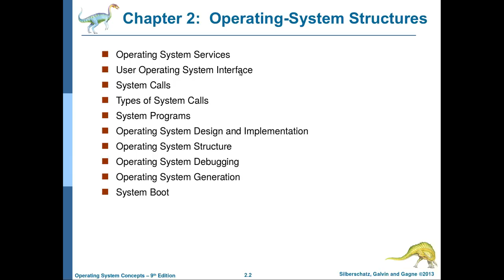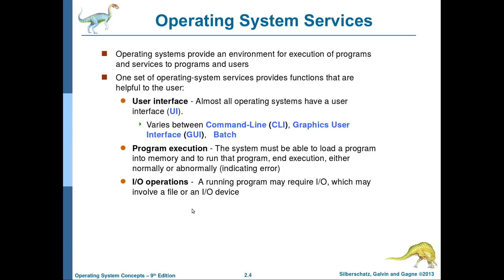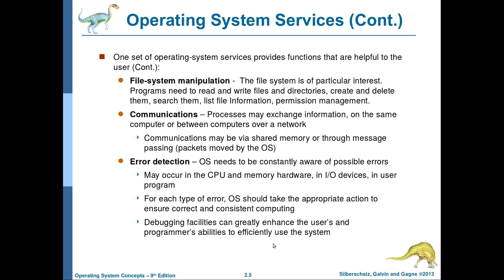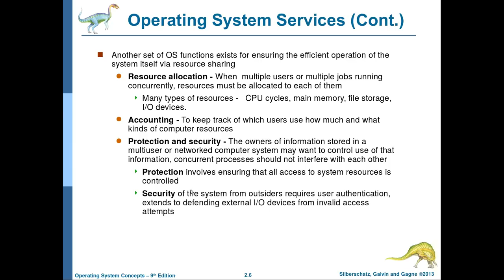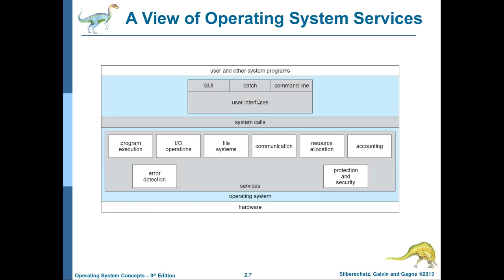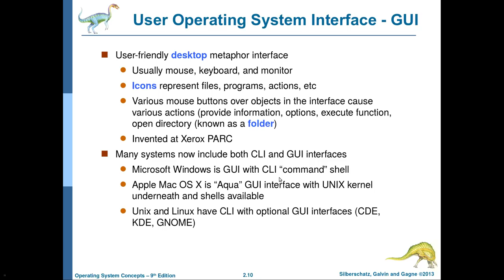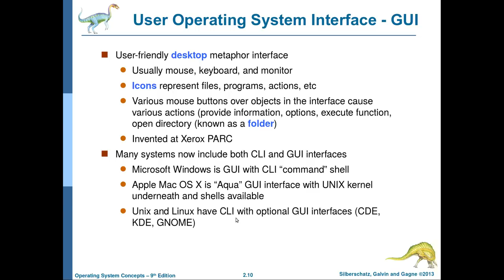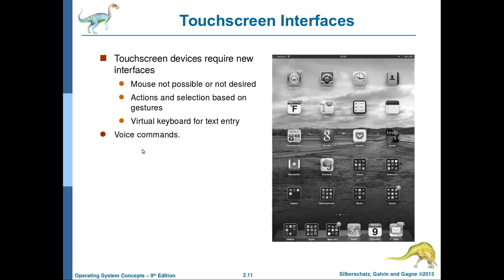انظمة التشغيل-9: الفصل الثاني- هياكل نظم التشغيل خدمات نظم التشغيل CLI and GUI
يشرح هذا الفيديو مقدمة الفصل الثاني من منهج انظمة التشغيل الاكاديمي ويتطرق الى المواضيع التالية:
- هياكل نظم التشغيل
- الخدمات التي تقدمها نظم التشغيل
- واجهات المستخدم الرسومية GUI
- واجهات المستخدم المبنية على سطر الاوامر CLI
- امثلة من انظمة التشغيل المختلفة.
العروض التقديمية (presentations) لكل مكونات الكورس يمكن تنزيلها من الرابط التالي:
تحياتي للجميع ولا تنسوا المشاركة والاعجاب ونشر الدروس في كل مكان لتعميم الفائدة
انتظرونا في الدروس القادمة ان شاء الله